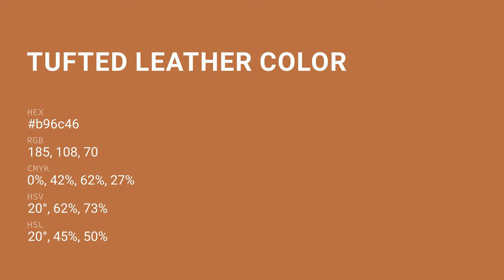Tufted Leather color b96c46 hex color - Orange color - Cool color b96c46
What color is Tufted Leather ? b96c46 hex color - Orange color - Cool color b96c46

Hex b96c46 Color Code is also known as Tufted Leather color.